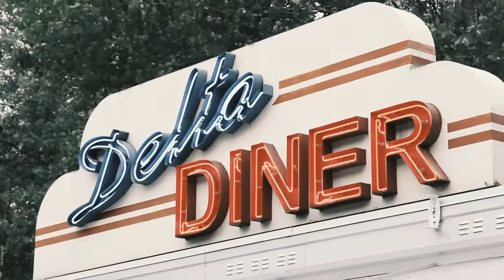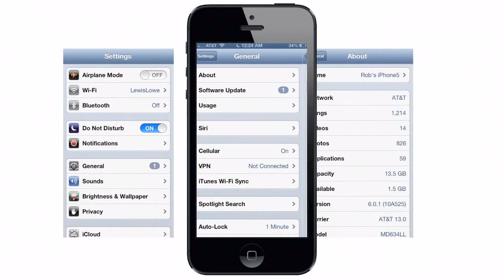Robert Lewis Demo Reel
Collection of footage I shot, graded and edited. The projects featured included promotional/commercial, tutorial/education and a short film.